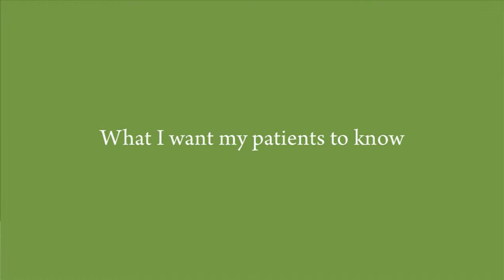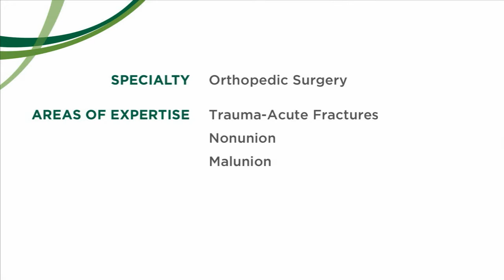Patrick Schottel, MD, Orthopedic Surgeon - South Burlington, VT, The UVM Medical Center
Dr. Schottel is an orthopedic surgeon at the University of Vermont Medical Center in Burlington, VT.